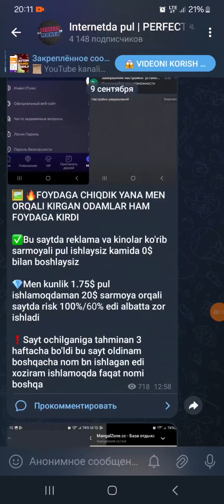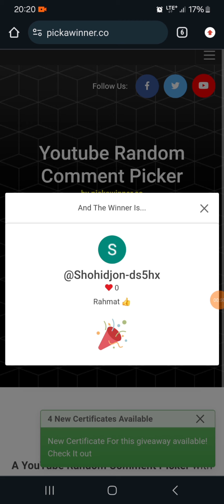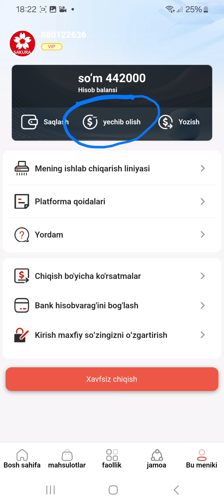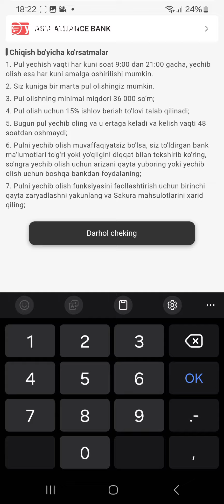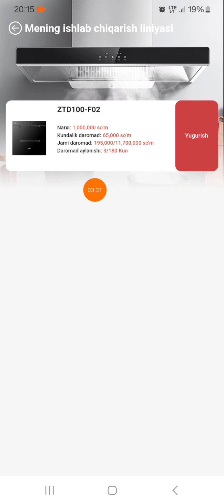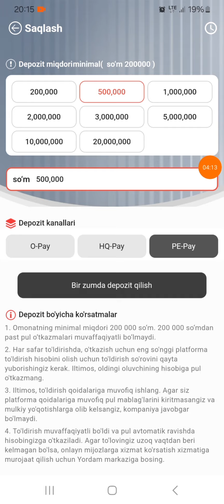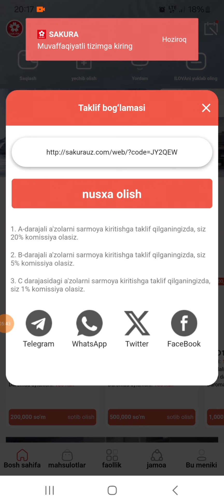Uyda o'tirib pul ishlash uchun saytdan pul yechib ko'ramiz, onlayn pul ishlash 2024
Llll
Sarmoya qilishni toxtating, sarmoya qilganlar men bilan yursin

KONKURS SHARTI ‼️
🔱Koment qoldiring
🔱Like bosasiz
🔱Obuna bolasiz
🔱Telegram obuna bolasiz

VA SHULARNI SKRIN QILIB JONATASIZ AGAR RANDOM CHIQSANGIZ✅

QIZIQARLI FAKTLAR 📢

JOYLAYDI 🙂